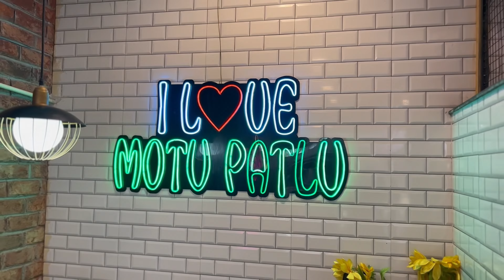BHAIYA KA BIRTHDAY OR SHAYRI😍❤️ | vlog 16 | Vansh Rathore Vlog!!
Hit like’s.

Lots of

This disclaimer can be used on blogs, websites, images, videos, music, and even social media to establish your ownership over original content.
Having this statement helps protect your work against theft.